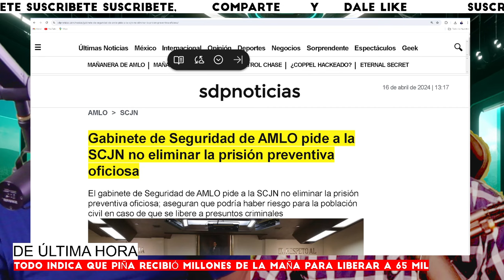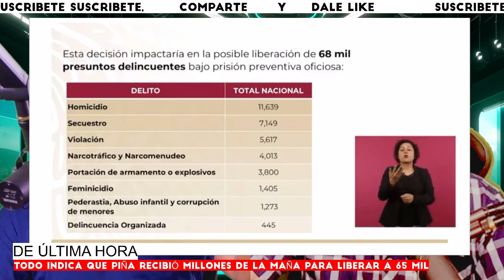⚠️LA MAÑA LE SOLTÓ EL BILLETE A PIÑA! OBRADOR ALISTA TODA LA MAQUINARIA EN SU CONTRA PARA…